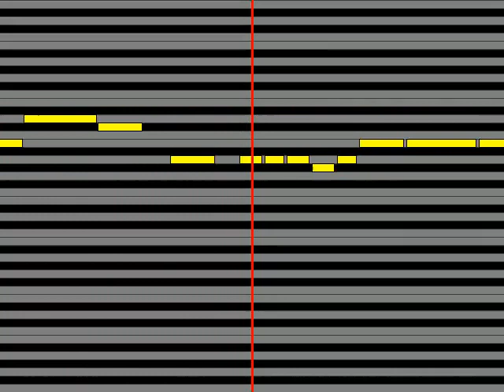【ガイドメロディ】 栗林みな実 Yell!